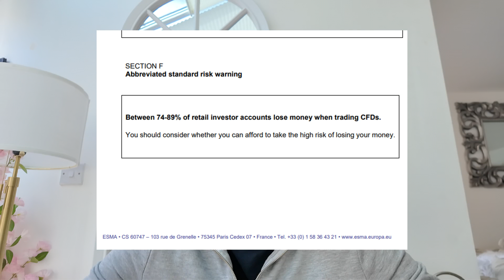What is the probability of being successful in trading?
Most people are lying to you. This space can be lucrative but only if you know your numbers and play it correctly. In this video you will see statistics on how many people find success in trading the financial markets.